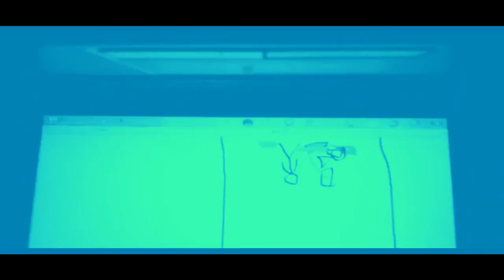THE EPICNESS OF Funny Tops + Funny Voice Tops + Funny Destroy Voice Tops